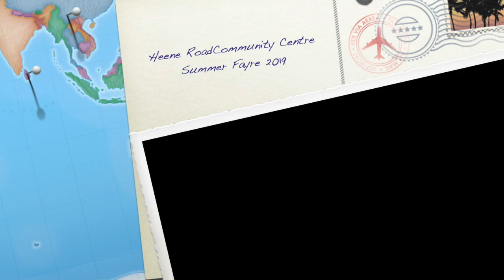Heene Road Community Centre Summer Fayre 2019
This video is about the U3A No Hopers and Rogues ukulele band opening the Heene Road Community Centre Summer Fayre Saturday June 22nd 2019.